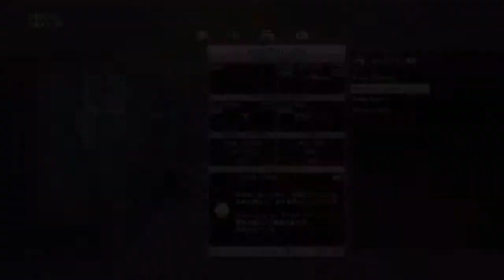MGO3実況プレイpart2 一対一の対決はキツイ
今回はコロン君と対決をしました
もう冷戦状態での戦いでした